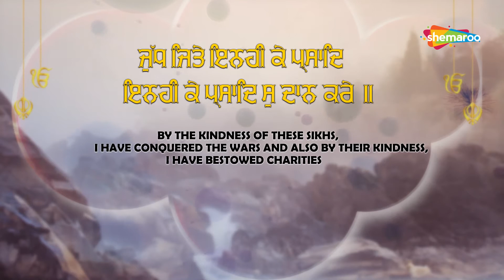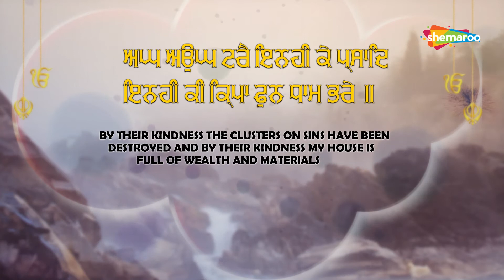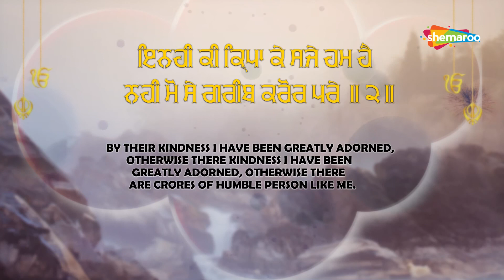Inhi Ki Kirpa | Rajinder Singh 'Arshi' - Shemaroo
ਕ੍ਰਿਪਾ ਕਰਕੇ ਚੈਨਲ ਨੂੰ Subscribe ਕਰੋ ਤੇ Bell Icon ਤੇ ਜਰੂਰ ਕਲਿੱਕ ਕਰ ਦਵੋ ਤਾ ਜੋ ਤੁਹਾਨੂੰ ਸਾਡੀ ਹਰ ਵੀਡਿਓ ਦੀ ਨੋਟੀਫਿਕੇਸ਼ਨ (ਸੂਚਨਾ) ਮਿਲ ਸਕੇ Shemaroo Gurbani ਚੈਨਲ ਤੇ ਰੋਜ਼ਾਨਾ ਗੁਰਬਾਣੀ ਸੁਣੋ |

Title - Inhi Ki Kirpa
Vocal - Rajinder Singh 'Arshi'
Label - Shemaroo
Producer - Rajinder Singh 'Arshi'